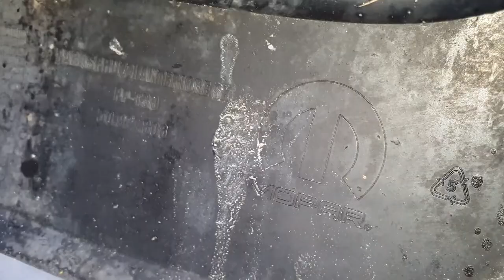Toro 1.3 turbo 2021/2022 como ela está após dois anos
Facebook do nosso canal.